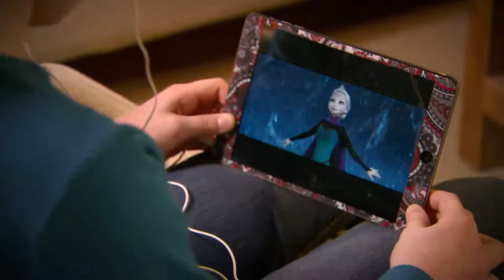Ship Week 3/23 Harry London 6 lb. Assorted Chocolates in Flower Tin with David Venable